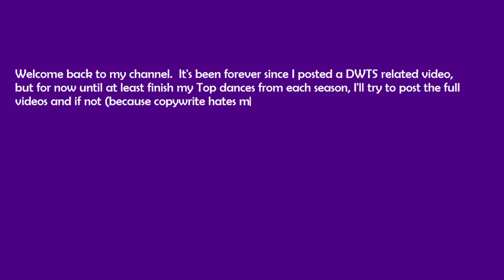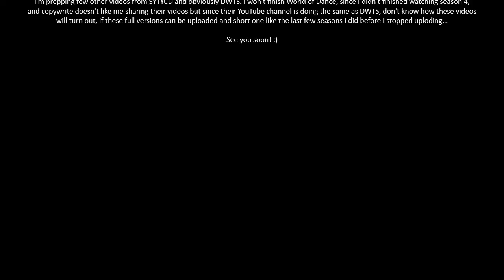DWTS SEASON 15 (2012) - FAVORITE DANCES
It’s been forever since I last uploaded, but now I’m trying to at least finish my top DWTS dances from each season and let’s see if youtube allows me to do it or if copywrite issues stop me once again from doing these videos. As of now, I’ll be uploading the shorter versions with the pictures until I figured how to make the other full videos work and if youtube allows me to upload them and stop blocking them.

Since last you saw me, I’ve been super busy with work and haven’t stopped since mid 2020. But for my sanity, I’m trying to get back to editing and finishing these videos and I’m gonna try to upload them to the best of my abilities but if these copywrite shit continues, you might continue to see the shorter versions of these videos in order for me to put these videos out and share my ranking of my fave dances from each season of DWTS (so far). But I don’t know, since DWTS youtube channel has been deleting all of their videos, so not sure how these rankings will turn out. In case you wanna see these dances, here are the links:

5. Shawn Johnson and Mark Ballas (filling in for Derek due to injury)’s Paso Doble/Tango:

I'm also planning on doing my favorite SYTYCD, not sure if they’ll be from every season or I’ll divided them in styles or something like that...not sure how copywrite will work with this show but I have enough with DWTS and WOD kicking my ass with this crappy copywrite...
You can find me and follow me on:
Let me know which season 15 dances are your favorites. See you soon! In the meantime let’s watch DWTS Season 31 premiere on Disney+ on September 19th 2022!